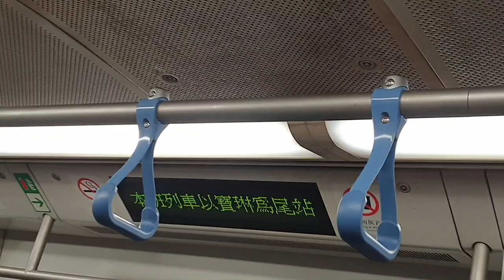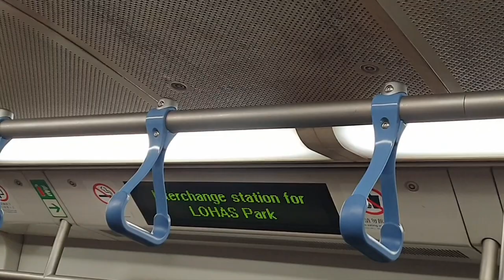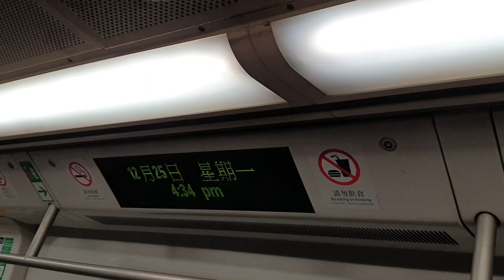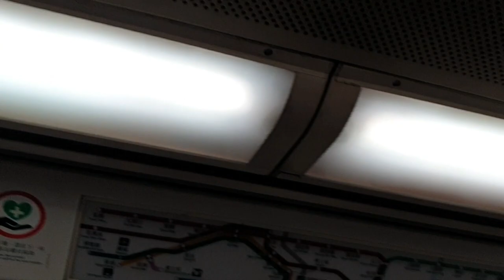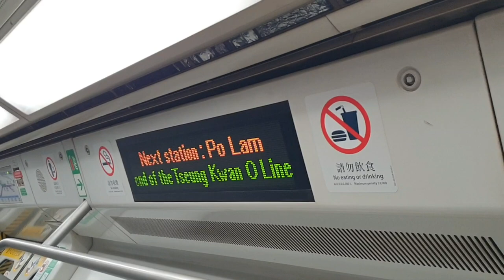(2023之Xmas🎁🎄x藍扶手二世TKL篇2) MTR TKL K-Train A316/A315 (A316) TIK → POA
Train : K-Train A316/A315 (A316)
TIK → POA